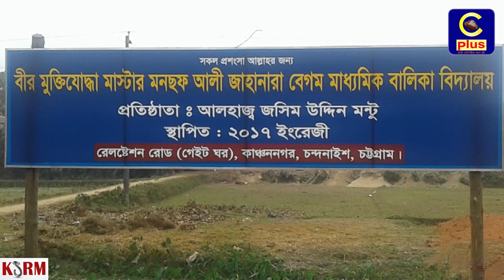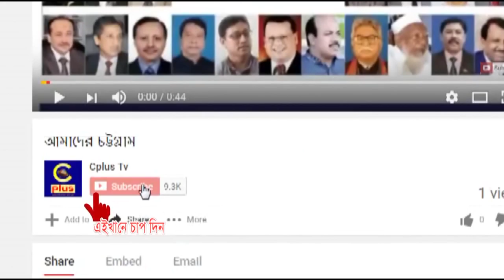কাঞননগরে বীর মুক্তিযোদ্ধা মাস্টার মনছফ আলী জাহানারা বেগম মাধ্যমিক বালিকা বিদ্যালয়ের শুভ উদ্বোধন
চন্দনাইশ উপজেলার কাঞননগর রেলস্টেশন রোড ( গেইট ঘর ) এলাকায় বীর মুক্তিযোদ্ধা মাস্টার মনছফ আলী জাহানারা বেগম মাধ্যমিক বালিকা বিদ্যালয়ের শুভ উদ্বোধন ও অরিয়েন্টেশন অনুষ্ঠান সম্পন্ন হয়েছে। সোমবার (১জানুয়ারি) সকালে বিদ্যালয় উদ্বোধন করেন চন্দনাইশ উপজেলা নির্বাহী অফিসার মোহাম্মদ লুৎফুর রহমান। এ বিদ্যালয়ের প্রতিষ্ঠাতা  বিশিষ্ট সমাজ সেবক ও দানবীর আলহাজ্ব জসিম উদ্দিন চৌধুরী মন্টুর সভাপতিত্বে এতে এসময় প্রধান অতিথি হিসেবে উপস্থিত ছিলেন চট্টগ্রাম-১৪ আসনের সাংসদ আলহাজ্ব নজরুল ইসলাম চৌধুরী এমপি।
 বিশেষ অতিথি উপস্থিত ছিলেন চন্দনাইশ মাধ্যমিক শিক্ষা অফিসার মোহাম্মদ আবু কাউসার, চন্দনাইশ পৌরসভা মেয়র মাহাবুবুল আলম খোকা, চন্দনাইশ থানার অফিসার ইনচার্জ মোঃ ফরিদ উদ্দিন খন্দকার, চন্দনাইশ উপজেলা বঙ্গবন্ধু পরিষদের সাধারণ সম্পাদক মোঃ জাকির হোসেন চৌধুরী, স্থানীয় জনপ্রতিনিধি মোঃ হাবীব চেয়ারম্যান, সমাজ সেবক ও বিশিষ্ট ব্যবসায়ী মোঃ হীমান চৌধুরী এবং মান্যগণ্য ও সম্মানী ব্যক্তিবর্গ, অভিভাবক ও এলাকাবাসী।
উল্লেখ্য, প্রায় ৫০০ শতক জায়গা নিয়ে এ বিদ্যালয়টি তৈরি করা হয়েছে। বিদ্যালয়ে বর্তমানে ৬ষ্ঠ শ্রেণী থেকে ৮ম শ্রেণী পর্যন্ত ভর্তি হতে পারবে শিক্ষার্থীরা। উদ্বোধনী অনুষ্ঠানের পরে ছাত্র-ছাত্রীদের মাঝে নতুন বই তুলে দেন সাংসদ আলহাজ্ব নজরুল ইসলাম চৌধুরী এমপি।
এসময় এমপি নজরুল ইসলাম বলেন, এ বিদ্যালয়টি প্রান্তিক জনগোষ্ঠীর শিক্ষার মান উন্নয়নে গুরুত্বপূর্ণ ভূমিকা রাখবে। মাননীয় প্রধানমন্ত্রী শেখ হাসিনা নারী শিক্ষার উন্নয়নে যথেষ্ট আন্তরিক। তার এ স্বপ্নকে বাস্তবায়ন করতে এ বিদ্যালয়টি একটি মাইলফলক হিসেবে বিবেচিত হবে।